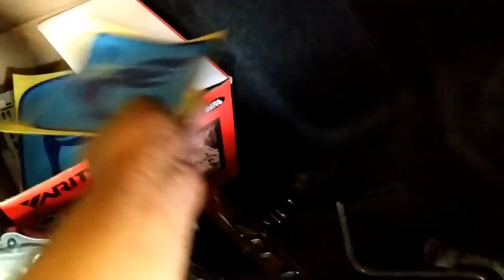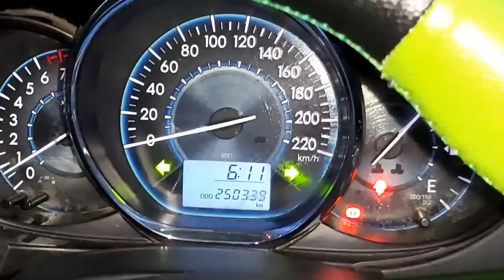Vioslimo ini kemana2 jadi tontonan orang, pesanan Mas Mirwan dari Banjarbaru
Bagian paling mendebarkan saat kita jualan mobil bekas taksi adalah mendapat review dari pembeli. Kalian tentu sudah banyak melihat, bagaimana penjual bekas taksi dikomplain, mulai ringan sampai berat. Kami sangat bersyukur, selama ini selalu bisa menjalin komunikasi dengan pembeli. Banyak keluhan yang kami terima dan banyak juga apresiasi yang kami peroleh. Semua saling melengkapi, semoga kita semua selalu dalam hubungan yang baik.
Terimakasih banyak untuk Mas Mirwan dan keluarga di Banjarbaru - Banjarmasin atas pesanannya. Semoga sekeluarga sehat selalu, Jangan ngebut-ngebut terus kalau nyetir...hehehe

Gen 3 tahun 2014
Cat PPG Green Leaf
Garansi mesin 6 bulan
Harga + upgrade +- Rp. 117 juta

Upgrade :
Strutbar and Lowerbar
Dualvalve tronik
HKS Exaust
Power Window
Alarm/Remote
Bekled Jok
Bekled Stir
Bekled plafon
Door visor std vios
Doubledin touchscreen Sony
Lampu iterior
Grill crhome
Door handle chrome
Garnis bagasi crhome
Emblem Veloz kombine TRD
Rearcamp
Velg All New Yaris R16 second
Sein body ditutup
Kaca film full 60/40
Foglamp Projie
Headlamp projector Vios G with turboled
Electric mirror retractable
Cover spion sein
Sensor Parkir
Sirip hiu
DRL
Ducktail